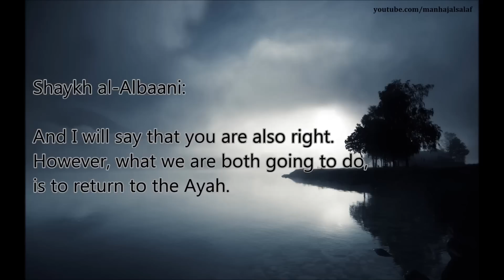Mention the Name of Allah when you Forget | Shaykh al-Albaani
Shaykh al-Albaani, rahimahu Allaah, on how to remember.
Many websites etc claim that one must mention the Prophet, alayhi assalam, when forgetting. That is not authentic.